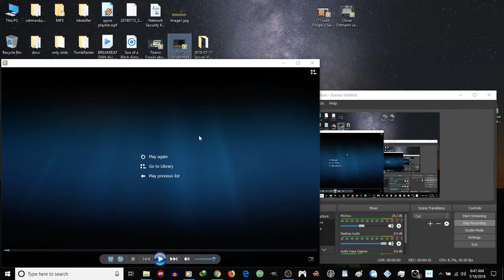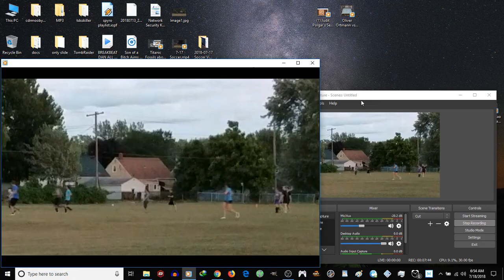Piece of Shit Soccer Star Judo Throws Me Then Kicks Me in the Knee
Not to mention he gaslights me, pretending I'm the 1 playing cheap.